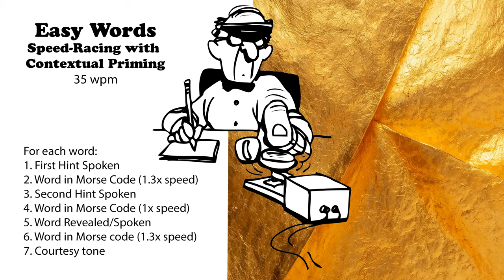Easy Words - Speed-Racing with Hints - 35wpm